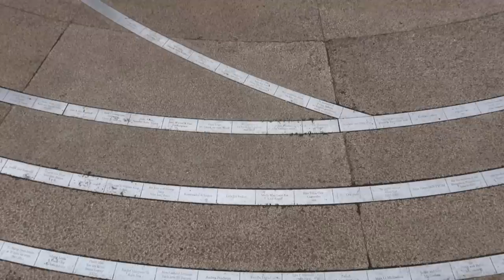Csak miatta utaztunk ki Birminghambe 🫣